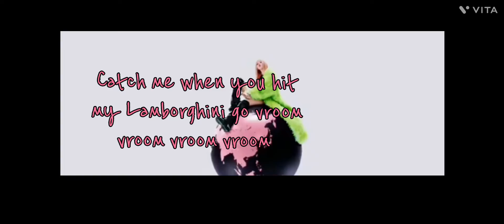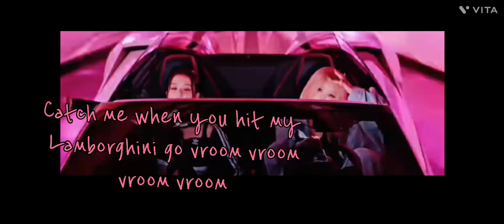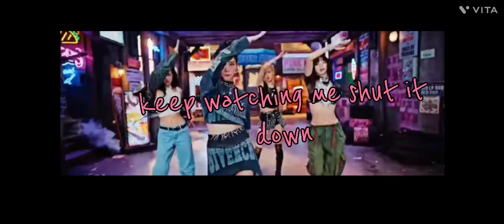Shut down lyrics